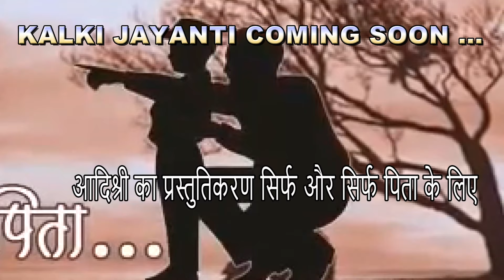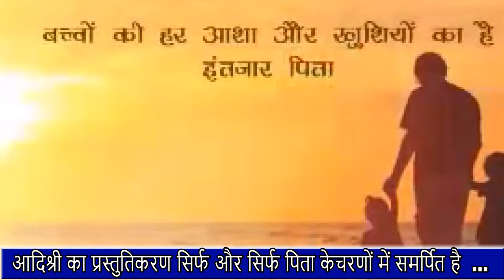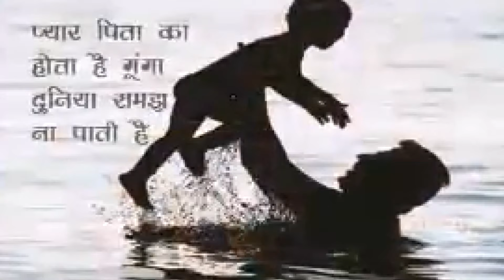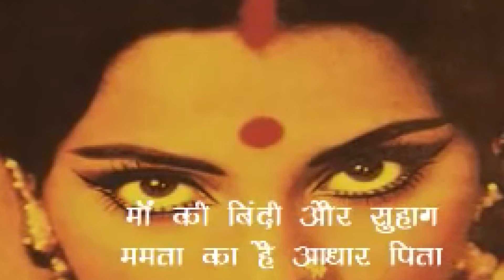KALKI JAYANTI IS COMING SOON